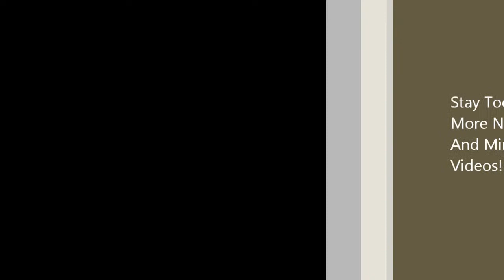Nascar Crashes 2007,2008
Hey You All! Its Prince Here! I Play Much Other Games Then Minecraft And He Is One of Them!